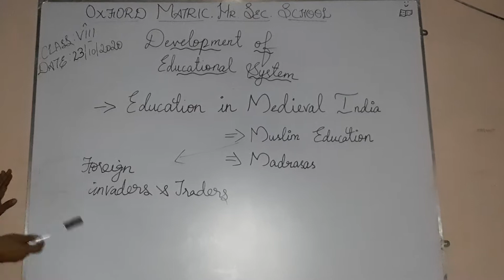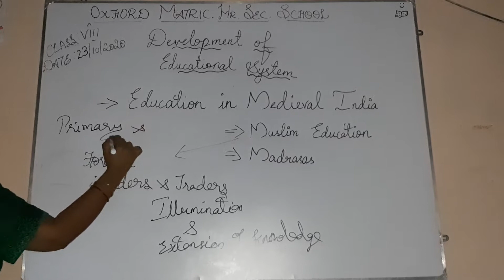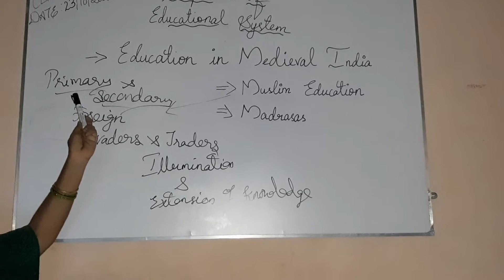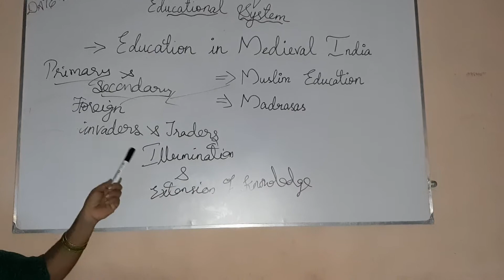Education in medieval India